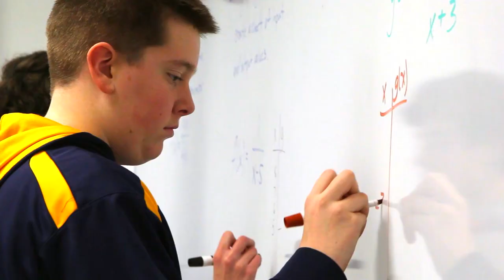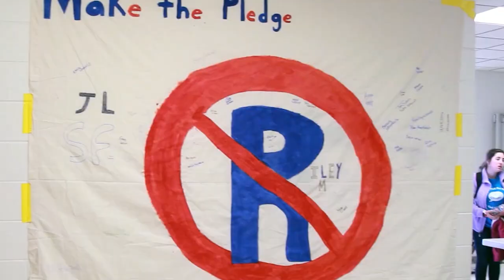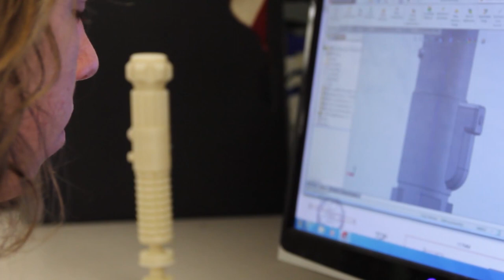Woodstock Academy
A private boarding school in the US, Woodstock Academy is only a short drive from Boston and offers dozens of AP and early academic courses!